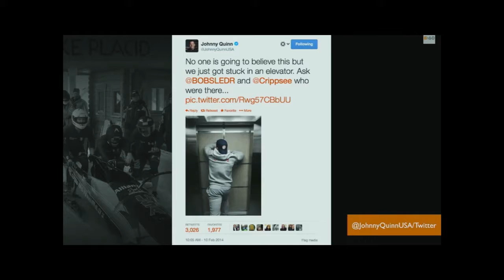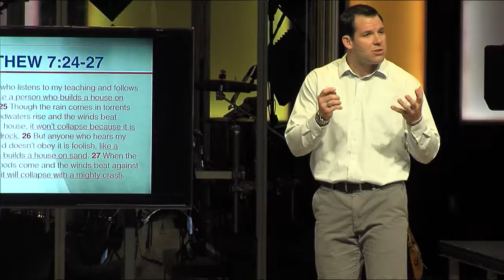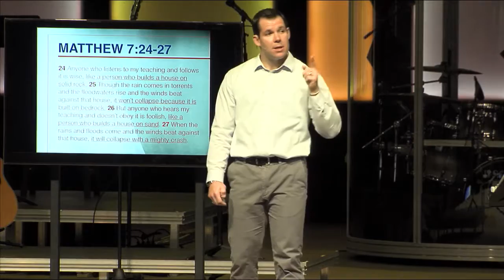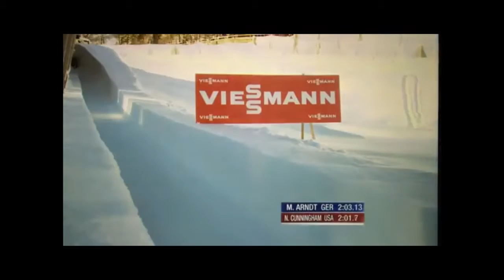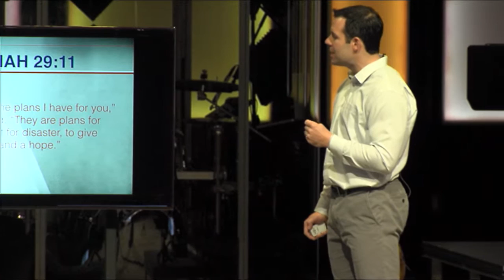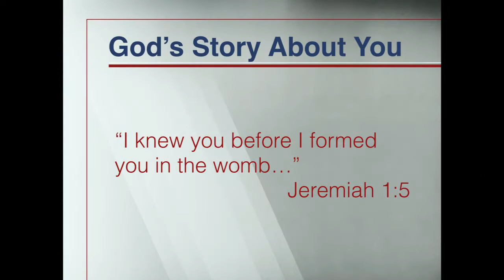Grit Before Greatness - Johnny Quinn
Title: Grit Before Greatness - Johnny Quinn
Topic: Exodus
Series: Grit Before Greatness! Pt. 5
Bible passage: Jeremiah 29:11

Speaker: Johnny Quinn, Guest Speaker

For more info on this and other sermons including downloading sermon notes and MP3's,